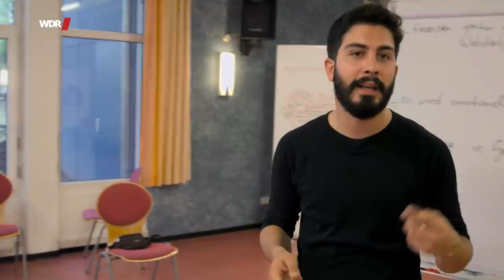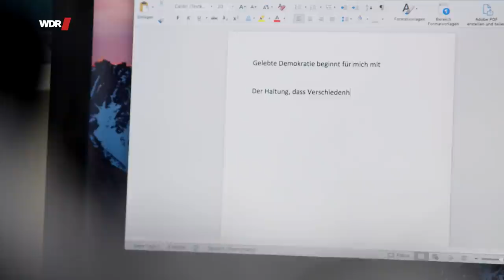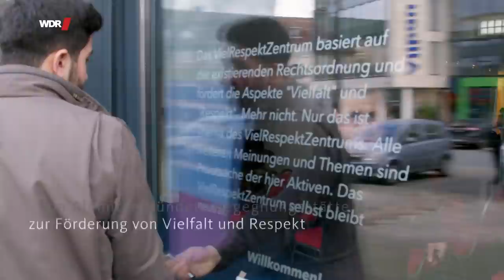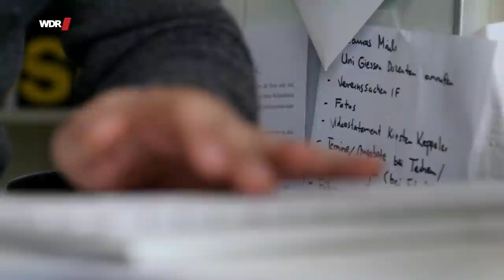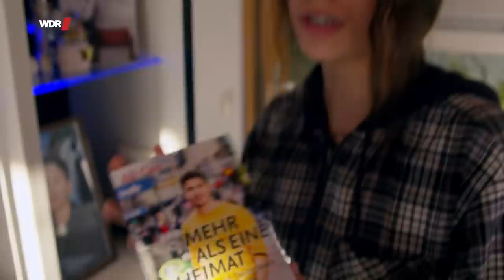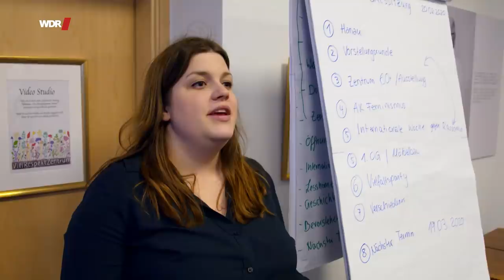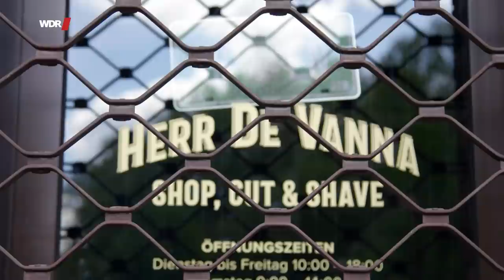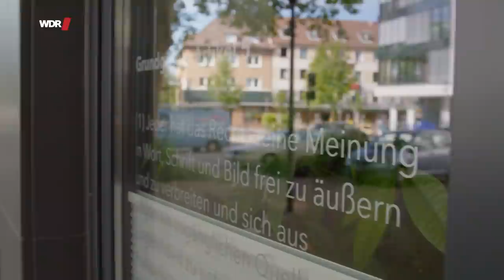Warum Ali Can nicht mehr der Mustermigrant sein will | WDR Doku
TRIGGERWARNUNG: In Diesem Film wird die Androhung von rassistischer Gewalt und der rassistische Terroranaschlag in Hanau thematisiert. Wenn du dich damit nicht wohl fühlst, schau dir lieber ein anderes Video an oder hol dir zumindest eine Vertrauensperson dazu.

Ali Can träumt von einer Gesellschaft ohne Rassismus. Der 27-jährige Aktivist mit kurdisch-alevitischen Wurzeln sucht dabei Austausch und Verständigung. Seine Idee: Er will auf Menschen mit Vorurteilen zugehen. 2017 bot er eine „Hotline für besorgte Bürger“ an, mit der er „auf friedliche Weise mit rechtsgesinnten Leuten über Rassismus ins Gespräch kommen“ wollte. 2018 prägte er den Hashtag MeTwo, mit dem er dazu aufrief, bei Twitter über Erfahrungen mit Alltags-Rassismus in Deutschland zu berichten. Ein Aufruf, dem Hunderttausende folgten. Heute leitet Ali das ‚VielRespektZentrum‘, eine interkulturelle Begegnungsstätte in Essen. Er gilt in der Öffentlichkeit als der „Mustermigrant“.

Ali Cans Aktivitäten führen jedoch zu zunehmenden Anfeindungen gegen ihn und seine Familie. „Bald werden wir Dich aufsuchen, mit Benzin übergießen und lichterloh brennen lassen“ ist nur eine der Todesdrohungen, die Ali immer wieder per Email erhält. Trotz des großen Medienechos seiner Aktionen führt Ali einen scheinbar aussichtslosen Kampf. Er hat den Eindruck, dass rassistische Ressentiments in Deutschland immer stärker um sich greifen, so dass ihm seine Arbeit zunehmend ergebnislos scheint. Vor allem der Anschlag in Hanau vom Februar 2020, mit dessen Opfern Ali teilweise bekannt war, treibt den Idealisten in eine echte Krise und Ali kommt zu der bitteren Erkenntnis: „Deutschland hat Nazis nicht im Griff!“

Kraft tankt Ali bei seiner Familie in Hessen. Seine Eltern betreiben dort einen Döner-Imbiss, den sie mittlerweile von Videokameras überwachen lassen. Sie bangen zunehmend um ihre und seine Sicherheit, doch sie sind auch stolz auf Alis Engagement und geben ihm die Kraft weiterzumachen.

Dokumentarfilmer Till Schauder („Glaubenskrieger“, „Wenn Gott Schläft“, „Der Iran Job”) portraitiert Ali Can über einen Zeitraum von knapp einem Jahr privat und beruflich bei seinem Kampf gegen den Rassismus und für ein anderes Deutschland.
Ein Film von Till Schauder

🎥   Ein Film für Menschen hautnah von Till Schauder.